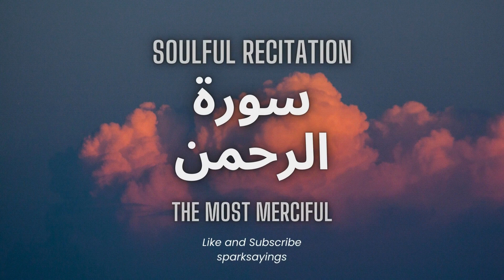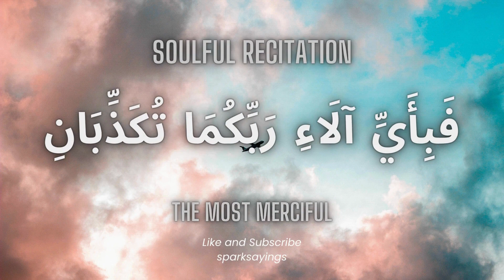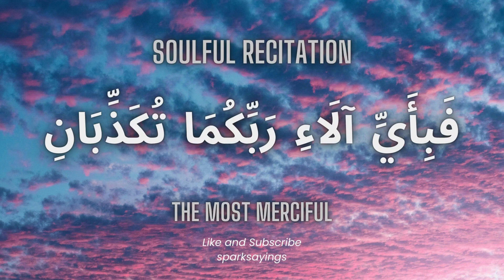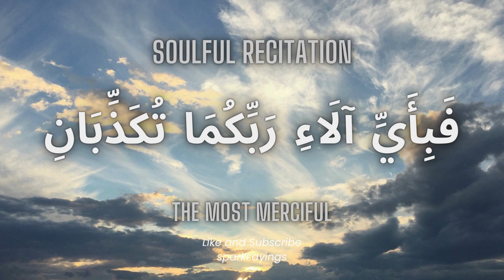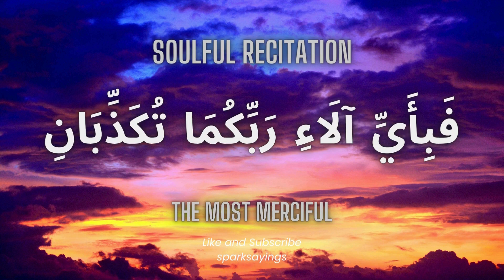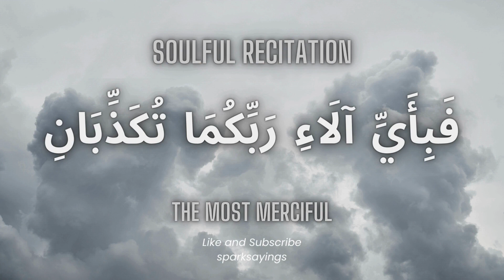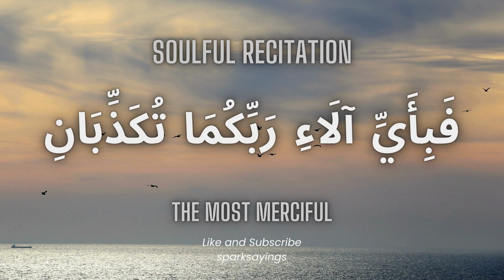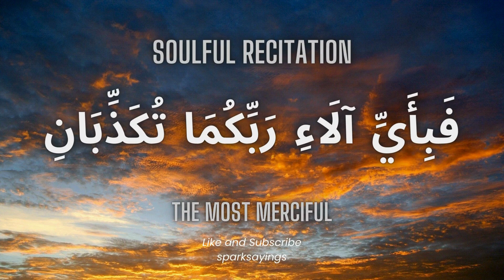Surah Yasin | Surah Rahman | Beautiful Recitation | By Walid Marei Al Shehri